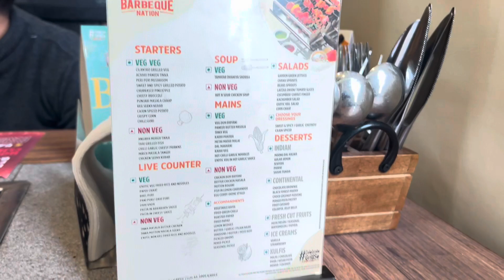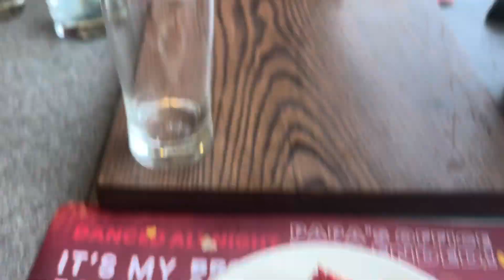Barbeque nation non-veg & veg unlimited food dehradunvlogger barbequenation Birthday 🎂🎉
Or khub sara pyaar do
Or aap logo ko kesa laga yeh Barbeque nation restaurant jis m aap ko unlimited food status main course with sweet dish sab milega only 799 m to jao or enjoy  karo